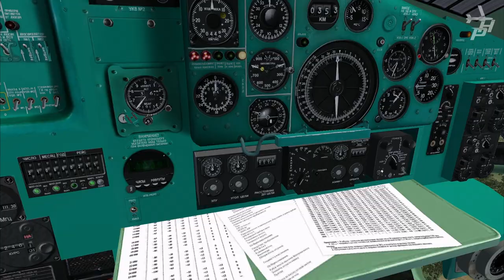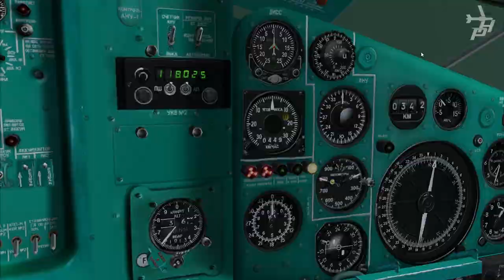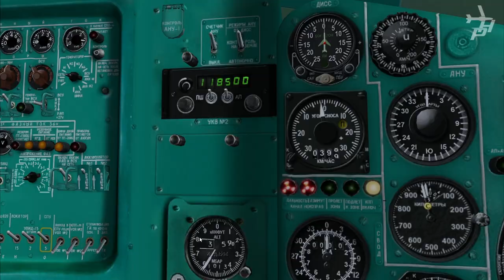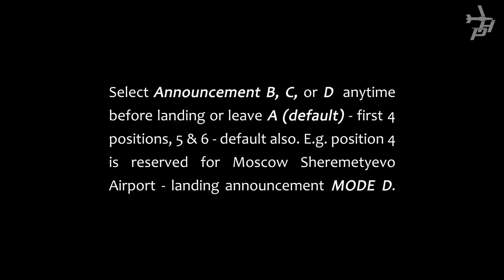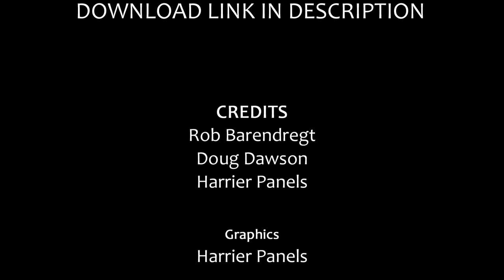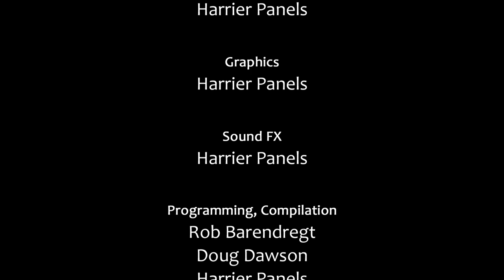✈ FS Announcement Panel v3.1: AUTOMATIC SCS Tu-134 Edition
Harrier Panels presents FS Announcement Panel v3.1: AUTOMATIC for awesome freeware FS9 / FSX addon aircraft SCS Tupolev Tu-134!

The update will add photorealistic 2D Tupolev Tu-134 FO Electrical Panel with fully functioning SPU-7B Interphone Mini Panel used to listen to VOR / ADF Morse Code signals and select COM-1 or COM-2 radios for ATC communications. It is also designed  to choose from up to 4 pre-installed landing announcements and is ready for using Pushback Panel v3.0.

The panel also has Pax Sign switches, Lights Test button, STAB Trim switch, and other Tu-134 buttons and switches.

The panel is fully compatible with FS9 / FSX / P3D3 / P3D4 and higher as well as with appropriate SCS Tu-134 v2.0 mods provided that variable names and logic of the electrical system and appropriate equipment used in the FS9 model are kept unchanged!

IMPORTANT: FS Announcement Panel v3.0: AUTOMATIC, v3.1 Update, and SCS Tu-134 v2.0 are required and should be installed prior to installing the update.

From Harrier Panels to all SCS Tu-134 fans!

(The patch is for those users who have a problem with the crew halts. For FS Announcement Panel v3.1: AUTOMATIC and v3.1 SCS Tu-134 Edition.)